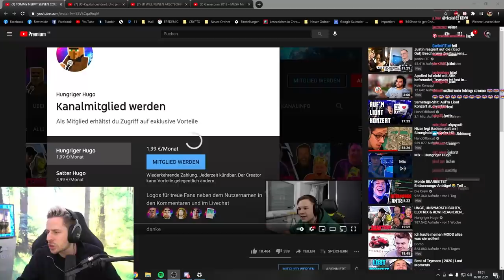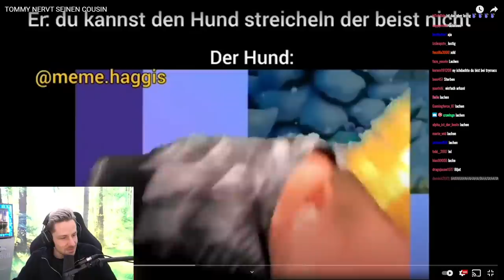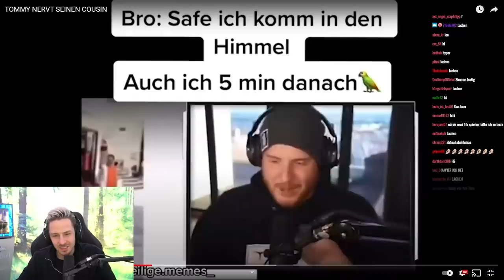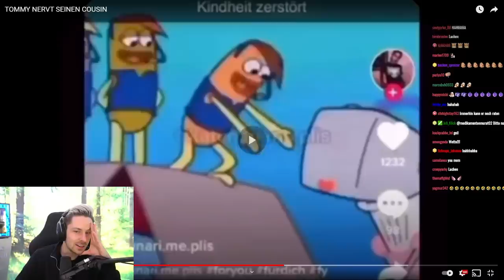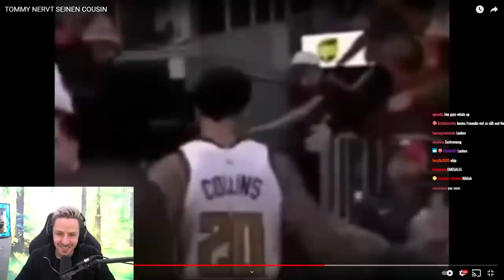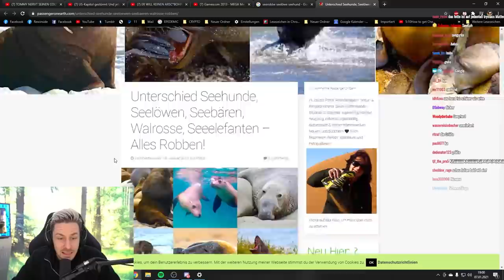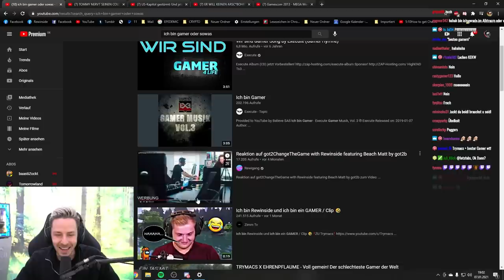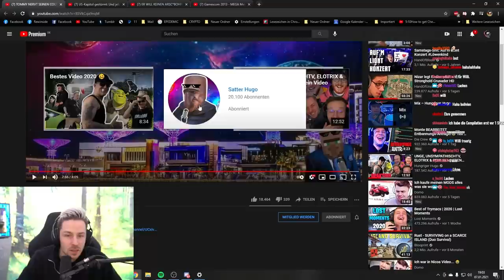Reaktion auf TOMMY NERVT SEINEN COUSIN